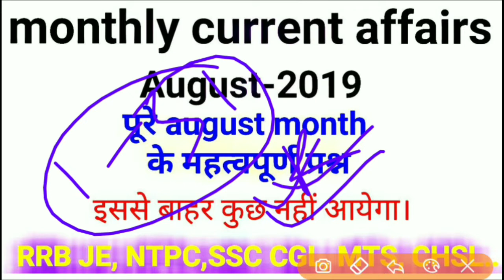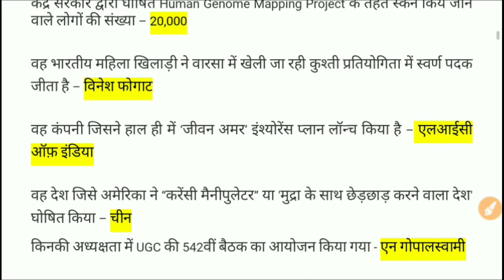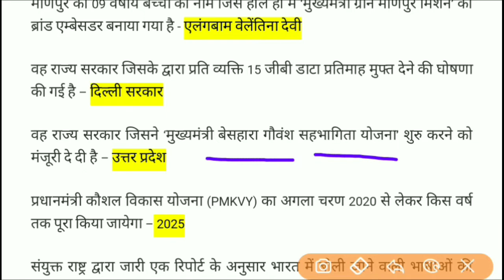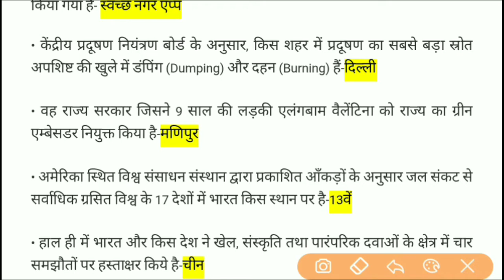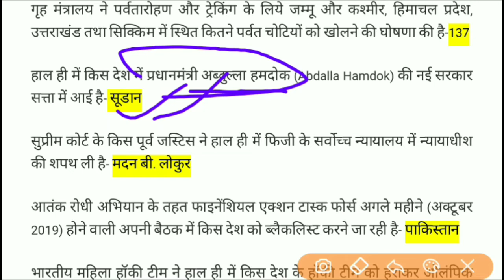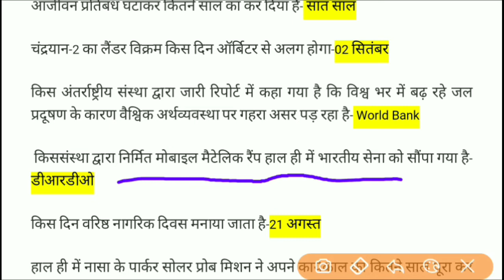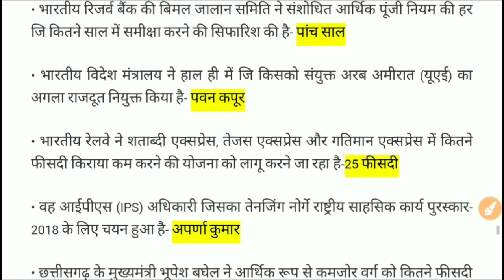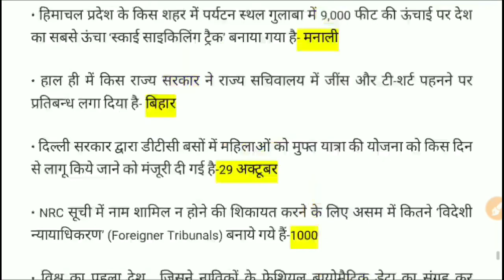Current affairs : August 2019 | Important current affairs 2019 | latest current affairs August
RRB JE 2019 (1september 2019, 1shift+2nd Shift) | JE CBT-2 Exam Analysis & Asked Questions 100% real

Health & Education Platform
RRB JE 2019 (1september 2019, 1+2nd Shift) | JE CBT-2 Exam Analysis & Asked Questions 100% real

Health & Education Platform
RRB JE 2019 (31 Aug 2019, 2nd Shift) | JE CBT-2 Exam Analysis & Asked Questions

RRB J.E 31 AUGUST 2ND SHIFT FULL PAPER ANALYSIS | 100% REAL सबसे ज्यादा Questions
Rrbbje 31 august 2nd shift Analysis,rrb je 31august paper analysis 2nd shift ,rrbbje 2nd shift 31 august paper analysis,rrbbje 31 august paper analysis 2nd shift

Rrbbje 31 august 2nd shift Analysis,rrb je 31 august paper analysis 2nd shift ,rrbbje 2nd shift 31 august paper analysis,rrbbje 31 august paper analysis 2nd shift

Rrb je 31 august paper analysis 1st shift

RRB JE CBT-2 PAPER LEAKED? Question Out? All question Viral Pdf & Viral Screenshot

Current affairs July 2019 most important questions included. Must watch before exam

Current affairs June 2019 most important questions included. Must watch before exam

All information about Chandrayan 2 and most important questions related to Chandrayan 2 👇👇👇👇👇👇👇👇👇👇👇👇👇👇👇

हंगामा हो रहा था RRB KE ke exam time dekhe video teacher help कर रहे थे।👇👇👇👇👇👇👇👇👇👇👇👇👇👇👇👇👇👇👇👇

RRB JE CBT2 29 August questions

RRB je exam 2019 RRB JE CBT-2 QUESTION
RRB JE CBT-2 QUESTION 2019
RRB je 2019  CBT-2 QUESTION
RRB JE CBT-2 QUESTION 2 nd shift
2nd shift questions RRB JE CBT-2 2019
RRB JE CBT-2 QUESTION 2nd shift and 1st shift questions
All questions of RRB JE CBT-2 2019
29 august all questions RRB JE CBT-2
28 august all questions RRB JE CBT-2
RRB JE CBT-2 QUESTION and full analysis
Full analysis of RRB JE CBT-2 QUESTION